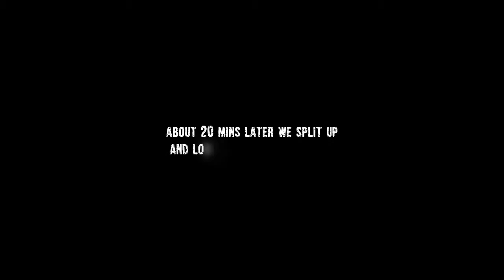vlog in the mall + new camera lens